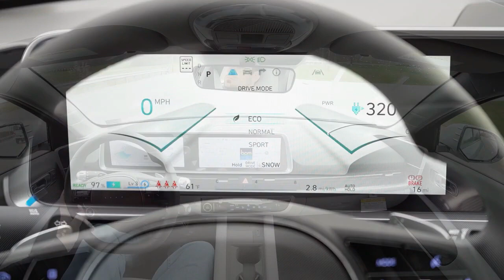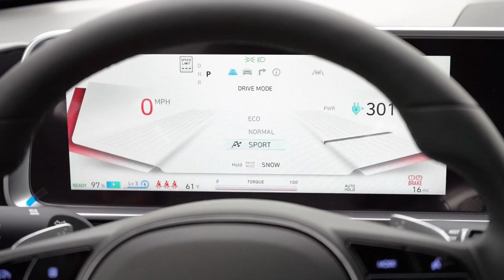2023 Hyundai Ioniq 6 Review A Tesla Model 3 Fighter!